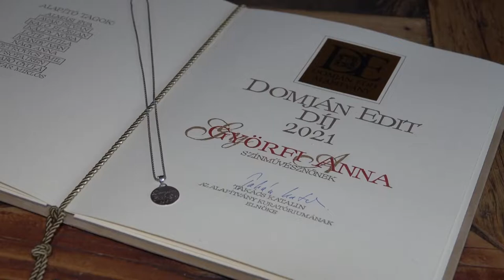Domján Edit –díjat kapott Györfi Anna a Pécsi Nemzeti Színház művésznője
Az 1991-ben alapított díjjal tehetséges, fiatal, vidéken játszó színésznők munkásságát ismerik el évről évre. A jubileumi évben, 20. alkalommal, a Pécsi Nemzeti Színház kiváló színművésze, Györfi Anna vehette át az elismerést. Eddigi sikereiről, a díj jelentőségéről beszélgettünk.